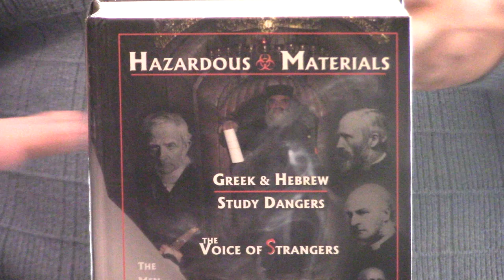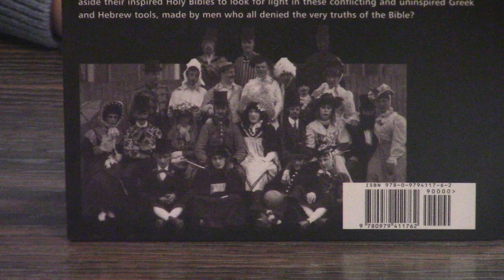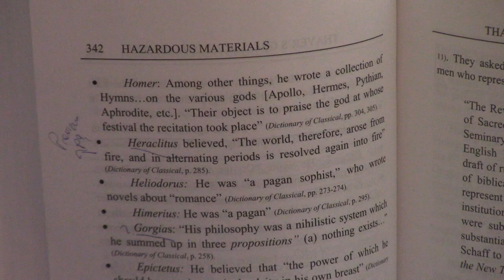Review Hazardous Materials By Gail Riplinger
Gail Riplinger is a controversial but underrated scholar and researcher.  A look inside her voluminous work on Word Studies!